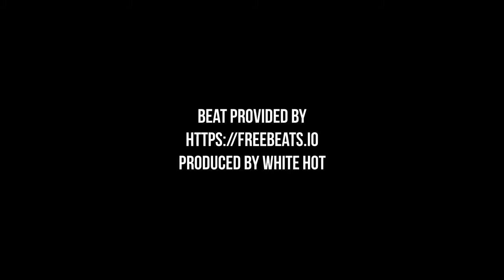Mini DVR footage of Tinyhawk Freestyle 2 aka The Digger ripping el Parque Ecologico, Ponce, P.R.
Here my Emax Tinyhawk Freestyle 2 cruising around the Parque Ecologico from Ponce, P.R.

Footage recorded with an amazon FPV Mini DVR

This park is an amazing spot for FPV!